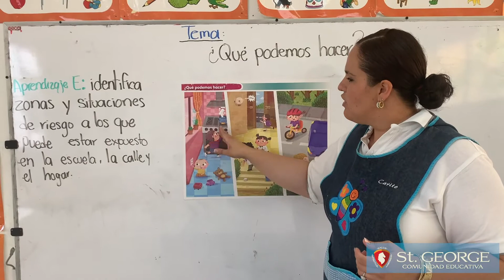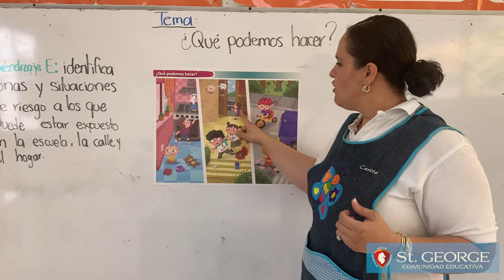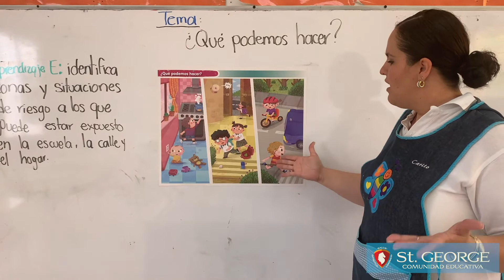¿Qué podemos hacer? | Colegio St.George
Identifica zonas y situaciones de riesgo a los que puede estar expuesto en la escuela, la calle y el hogar.